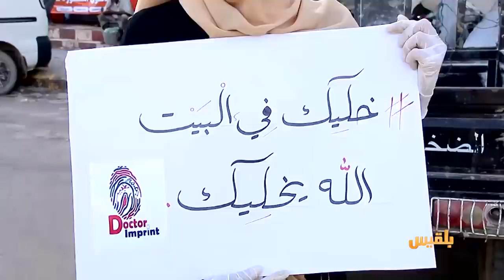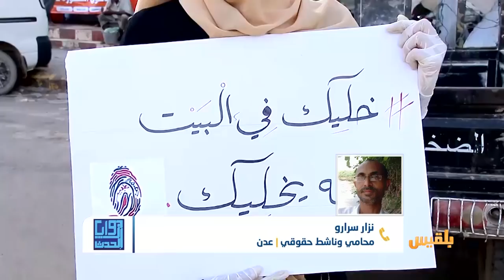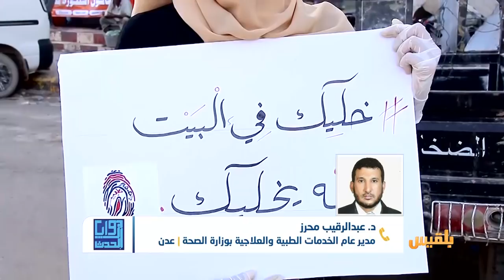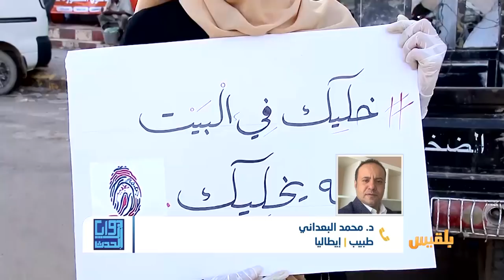زوايا الحدث | في ظل السلطات المليشاوية.. كورونا يفتك باليمنيين | تقديم: أسامة الإرياني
إلى أين قد يصل الوباء باليمنيين في ظل انهيار المنظومة الصحية؟ ـ وما أثر سيطرة سلطة المليشيا في الشمال والجنوب على جهود مجابهة الوباء؟